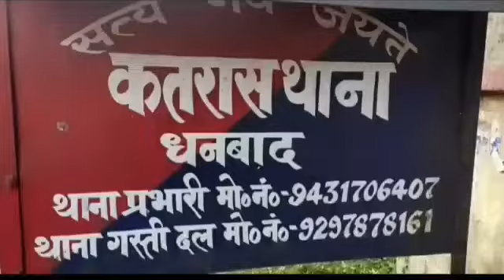ईसाई मिशनरी गरीब परिवार को बना रहे अपना टारगेट,ईसाई धर्म अपनाने को लेकर दे रहे लाखो का लालच